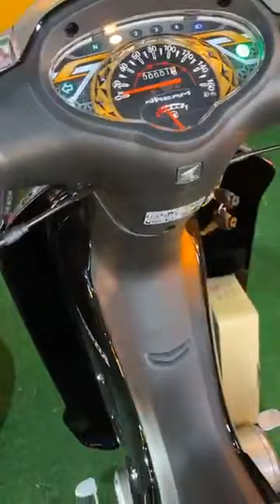Pich Pich Shop ផ្ទុះផ្លូវ ☄️🔥មិនបាច់បង់លុយកក់